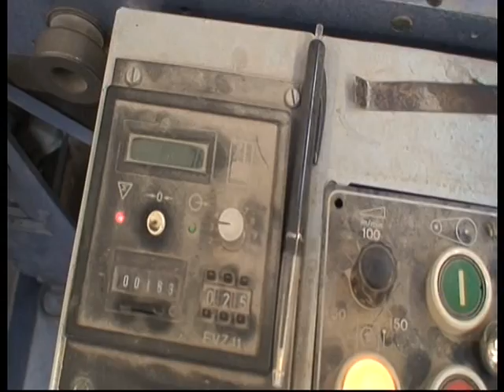Stahl T36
Beskrivelse